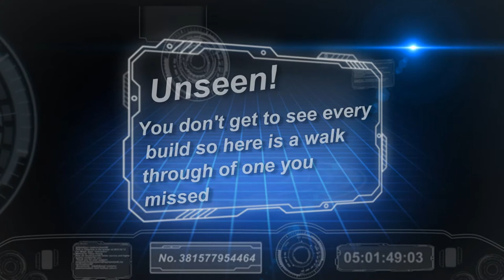Chiltern Scania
A walk through of one of the many builds you don't get to see.
Fitted with Multi Function Unit  and note the working Suzie lines!